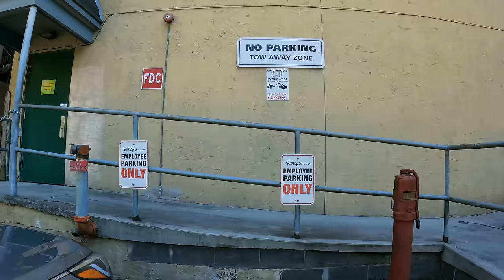Illegally Blocking An Alley | A Winch Out & Dash Cam Footage Of A Crash On The Parkway